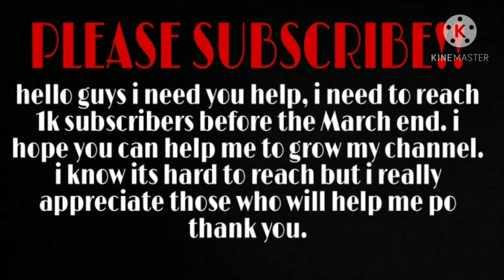ELLA CRUZ LIFESTYLE 2021 | REALNAME,HEIGHT,WEIGHT,ZODIAC SIGN,AGE | CELEBRITIES LIFESTYLE